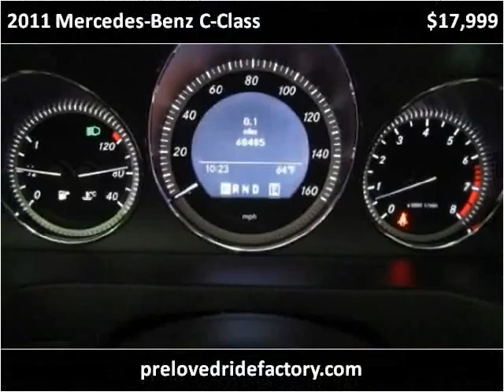2011 Mercedes-Benz C-Class Used Cars Los Angeles CA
This 2011 Mercedes-Benz C-Class is available from Preloved Ride Factory .